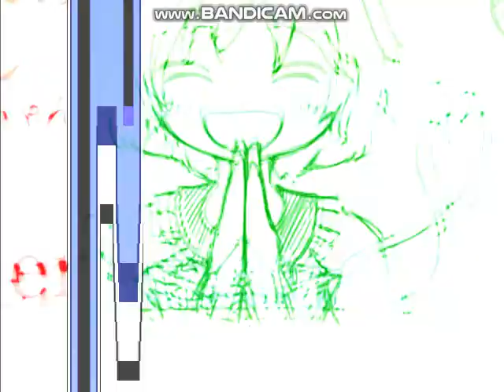発狂BMS 午後のこいしちゃん ★18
Input: DJ DAO C33(Sanwa 20g, Omron 50g)

Comment: ★18 하드게 2호 ㅋ